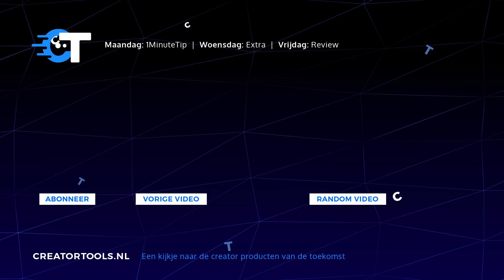Een 10.000 abonnees giveaway?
Wow! Dit is de dag van de DYTG, waar ik zelf ook aanwezig ben! Dus wil jij iets tofs winnen en wil je mij ontmoeten?

Nog even in het kort:

Ik ben op 22 en 23 april te vinden bij de CountingOwl stand op de DYTG, en als je mij vind dan kan je gewoon een heel leuk cadeautje van mij krijgen.. COMPLEET GRATIS, en als we 10 duizend abonnees behalen voor de DYTG dan kan je iets heel tofs winnen, wat precies? Dat krijg je binnenkort te horen dus laten we met zijn alle zo snel mogelijk naar de 10K gaan!

CreatorTools Gear?

Nog een minuutje over? Op HoeGaatDat vind je 4x per week video's over design, videografie en fotografie

CreatorTools is het YouTube kanaal met eerlijke tech video's van Nederlandse bodem! ☺️